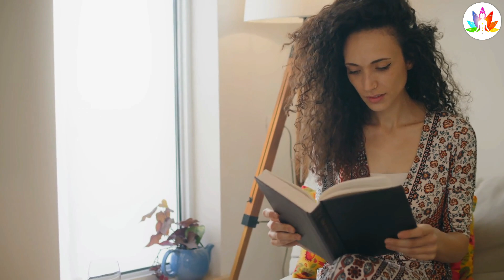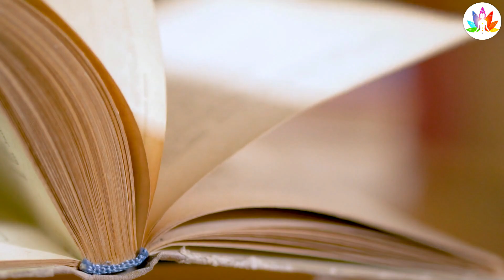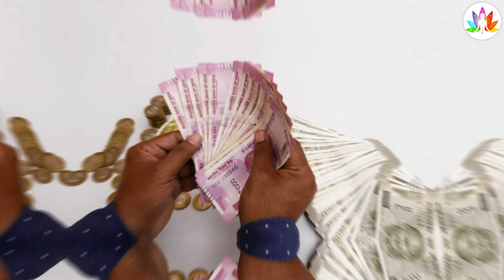गलती से उलटे कपड़े पहनने से मिलते है ये 7 संकेत | Vastu tips Shi krishna kahte hai